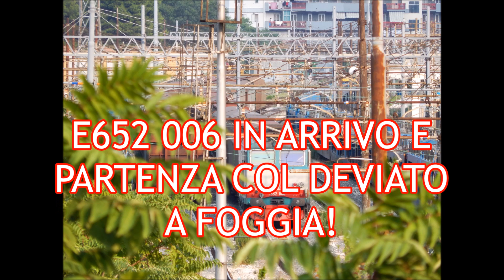E652 006: ARRIVO E PARTENZA DA FOGGIA COL DEVIATO!